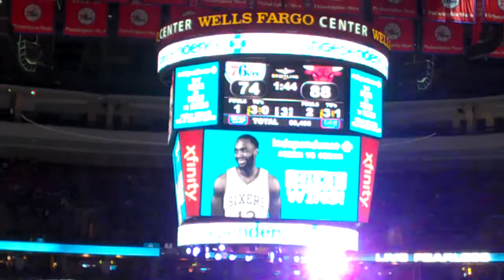LRMAM vs Embiid 11.7.14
Luc Richard Mbah ah Moute vs Joel Embiid - who can name more colors?